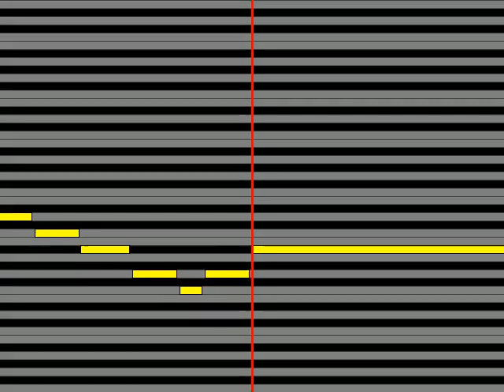【ガイドメロディ】 三門忠司 夫婦千両